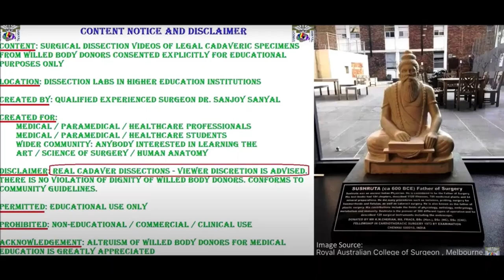ANKLE RETINACULA Flexor Fibular - PLANTAR APONEUROSIS and Clinical Aspects – Sanjoy Sanyal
This video shows the surgical anatomy of ANKLE RETINACULA Flexor Fibular PLANTAR APONEUROSIS in high resolution.
Several clinical aspects are highlighted –Radial nerve injury, Wrist drop, Supinator syndrome, Tarsal Tunnel Syndrome, Jogger’s Foot, Plantar Fasciitis, Calcaneal Spur, Lederhose disease, etc.
Cameraperson is Mr. Solomon and narrator is Dr. Sanjoy Sanyal